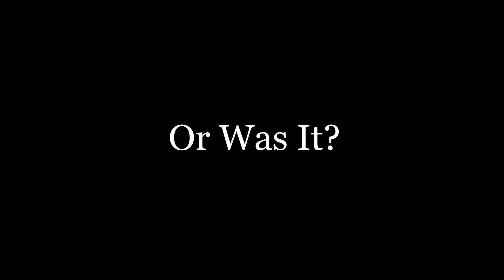Obama Jokes About Joe Biden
Its funny because it has truth to it.